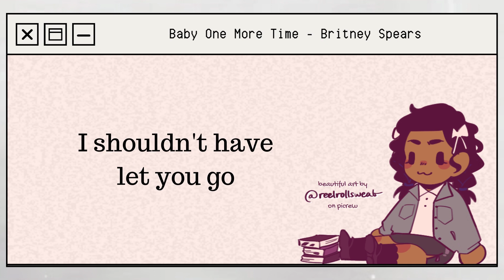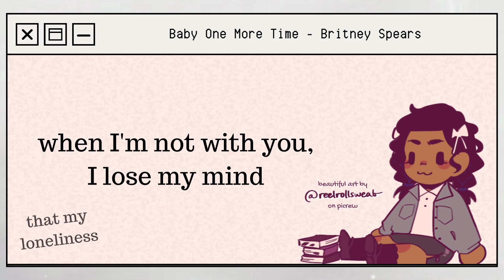...Baby One More Time - Britney Spears | a mini cover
a very quick and simple cover created solely for me to have an excuse to use the little pigtails on my picrew mini me because look at them. adorable. anyways, thank you for listening to me singing!
as always, the adorable art is the work of @reelroolsweab on picrew, you can make your own little version of yourself